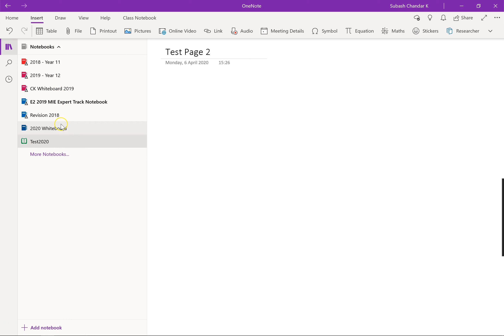Links in OneNote 1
This time Subash, from Ormiston Jnr College, shows how tom improve the navigation of a OneNote notebook. Learn about using link so your students can get to the places they want easily.